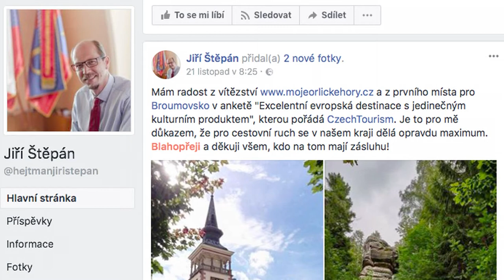Orlický.net: Zámky na Orlici získaly punc evropské destinace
Region Orlických hor a Podorlicka je oblíbený mezi českými turisty. Ti zahraniční ovšem doposud upřednosťnovali jiná česká, řekněme zvučnější, místa. Od nynějška by se to ale mohlo změnit díky prestižní soutěži Evropská excelentní destinace. Tu pořádá Evropská komise s cílem zviditelnit méně známé evropské regiony.